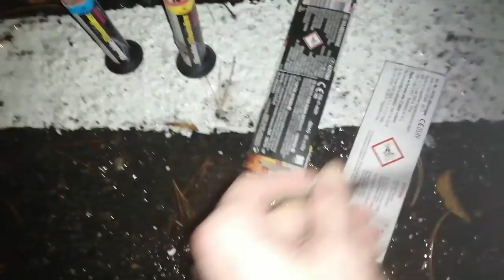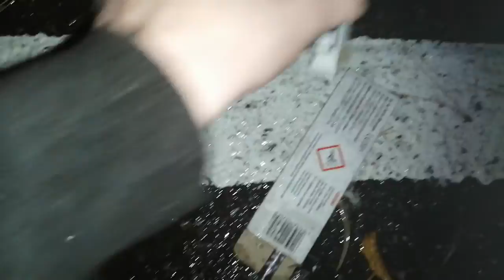vergleichs vid leider nich gelungen 🤦‍♂️🤦‍♂️🤦‍♂️🤦‍♂️🙈🙈🙈🙈